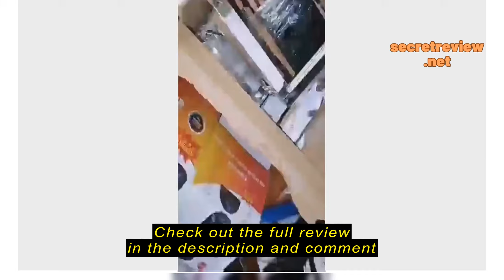Review Single fryer with steamer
Single fryer with steamer